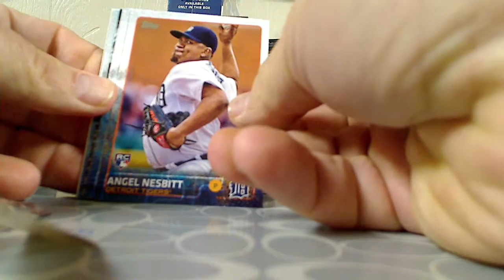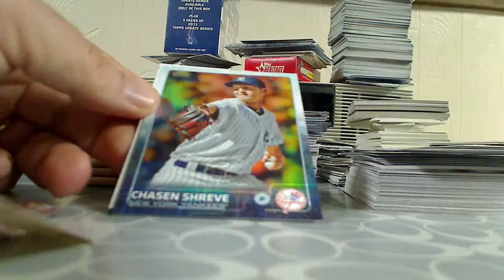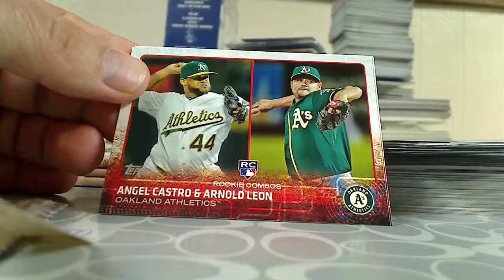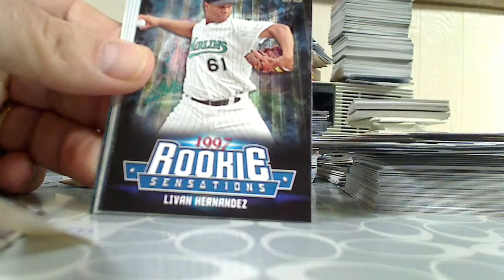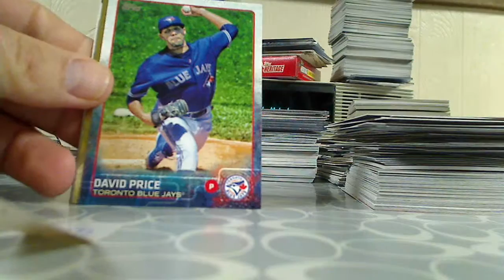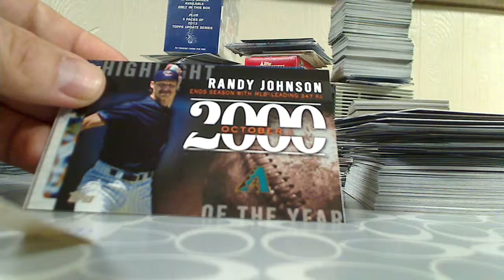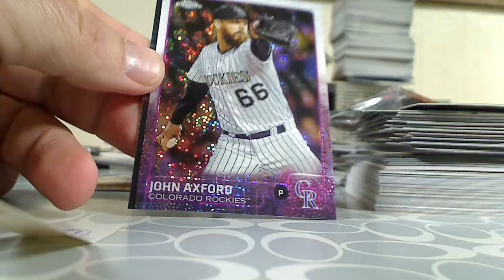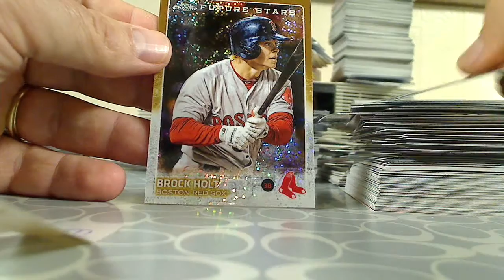#4 - 2015 Topps Baseball Update Holiday Box Exclusive Chrome Update Packs!!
I am liking this stuff!